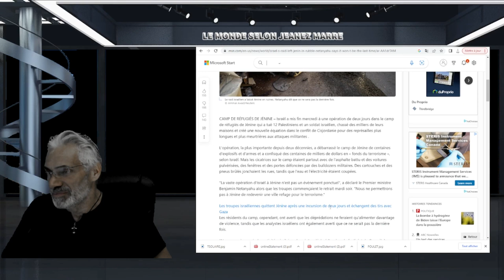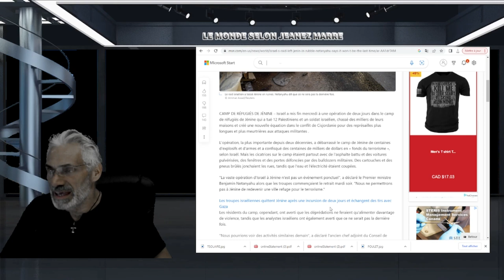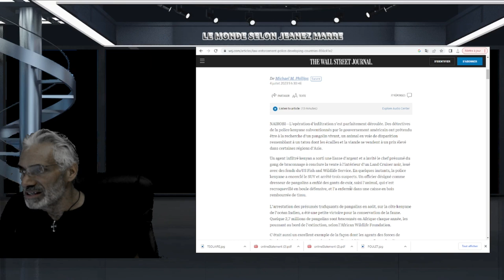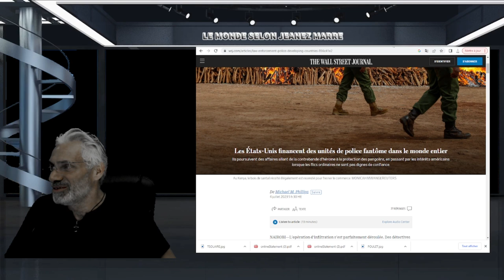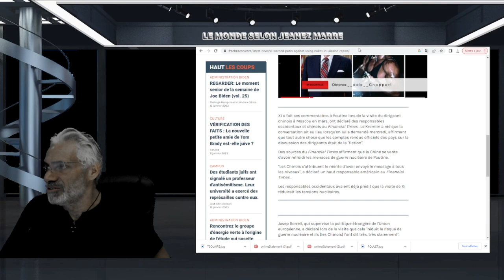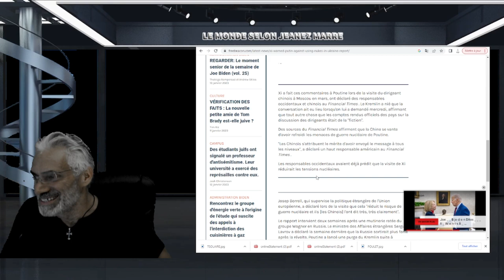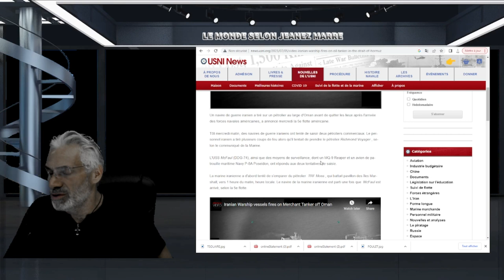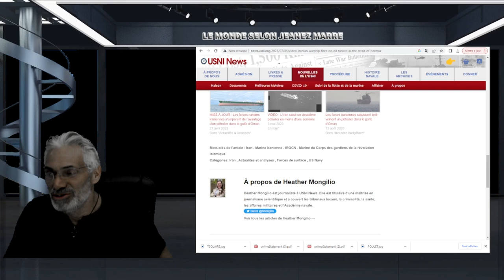QUELQUE CHOSE DE TRÈS GROS EST EN PRÉPARATION; ON NOUS CACHEN BEAUCOUP DE CHOSE!